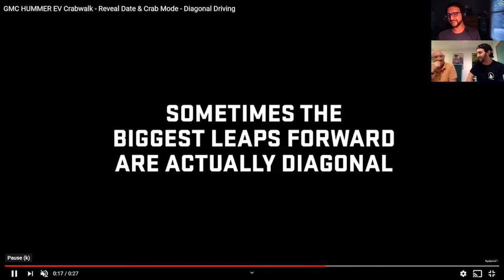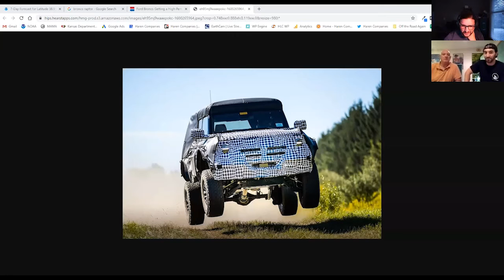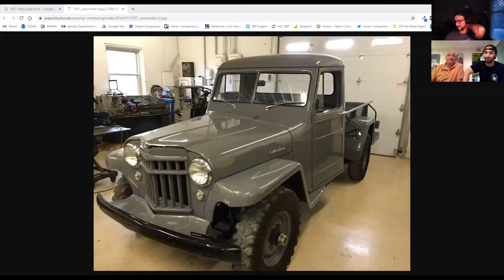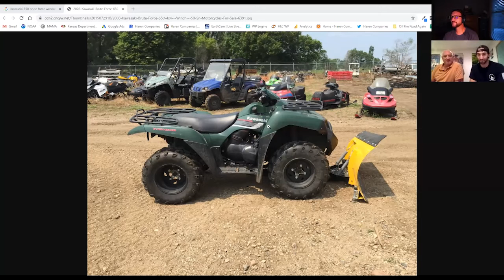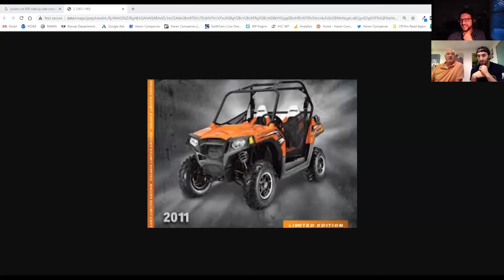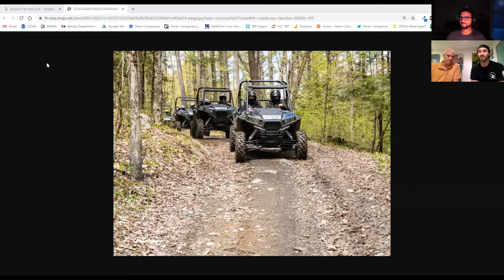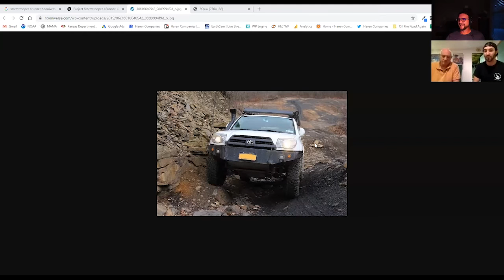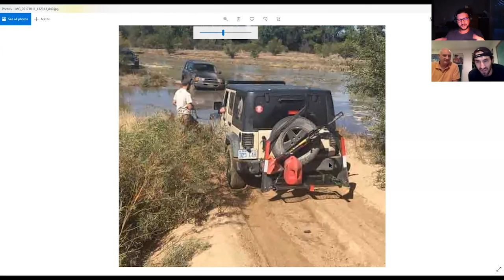Rich Ballot - Off The Road Again Podcast - Episode 36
Ross & Chris welcome Rich Ballot (Ross' Dad) to the show. Rich has spent most of his time in the Northeast. He invested in a Jeep Wrangler YJ when Ross was a kid and has since moved on to Side by Sides. Rich has numerous hours in Polaris RZRs and has upgraded to the 1000. It was great having Rich on the show to provide insight into what has motivated Ross is his adventures into off-road.